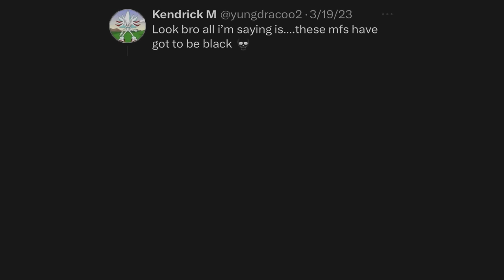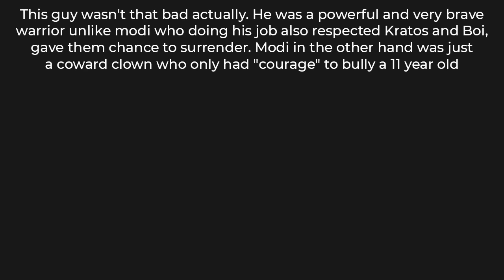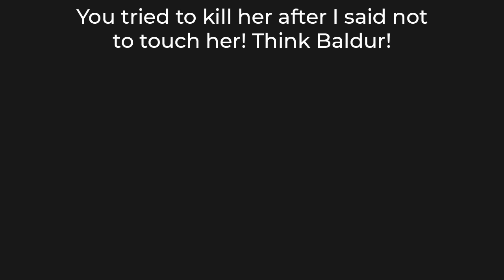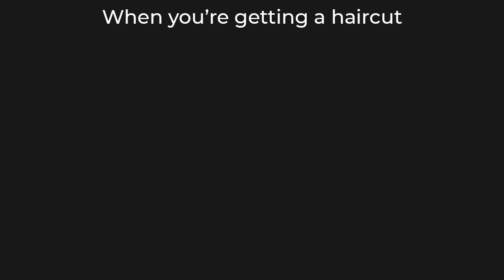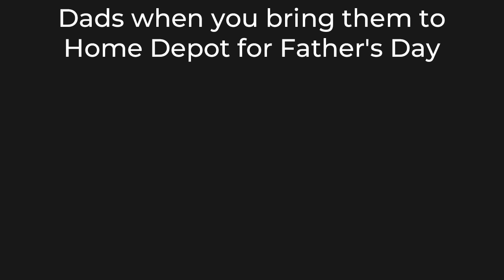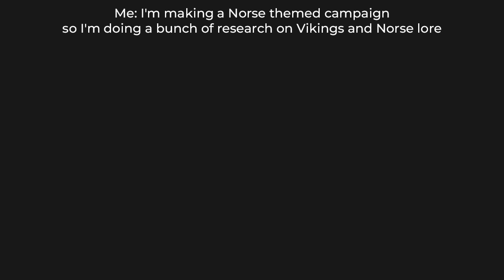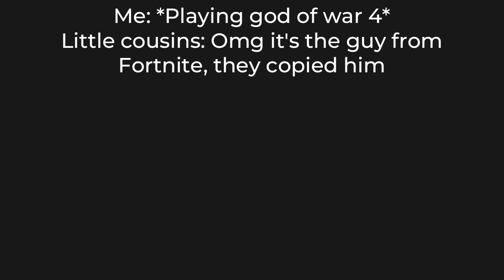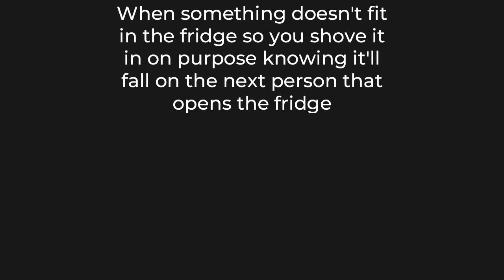ULTIMATE GOD OF WAR MEMES